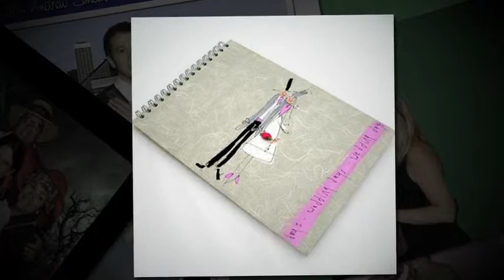Cleveland Photobooths.. Can your photobooth do this?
Green screen photo magic,, wow, watch how we can now get 8 to 10 people into a picture that can be printed in 8-10 seconds. NOW your guests won't be waiting in line while the printer is busy.